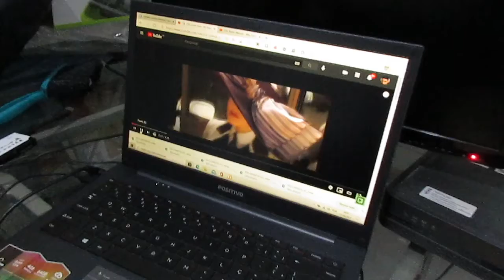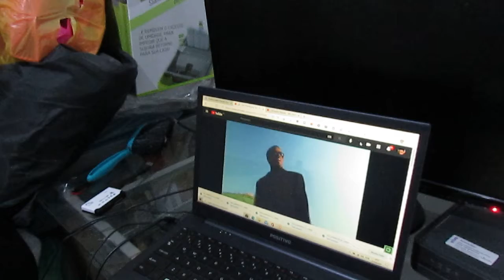Músicas, Televisão e filmes que assistia nos anos 90(Part 3)-by Gileade Cristaldo Mariuzzi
Músicas, Televisão e filmes que assistia nos anos 90(Part 3)-by Gileade Cristaldo Mariuzzi- Vlog vegetariano- Filmed in April 21, 2021. 93 video published in 2021 year and 1 thousand and 66 video published of 2011 until 2021.